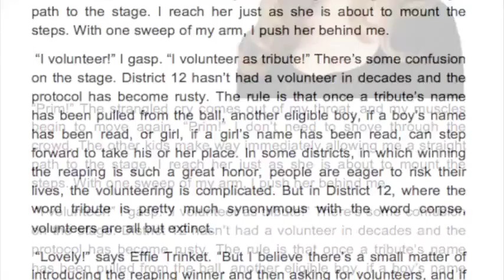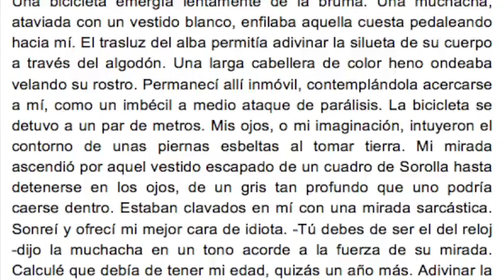Els personatges del concurs "El / la coneixes?"